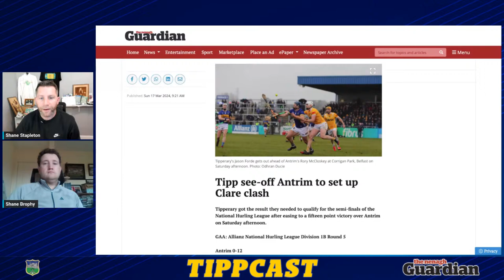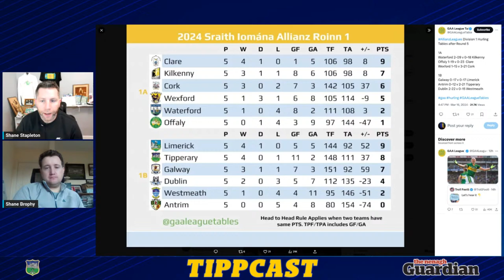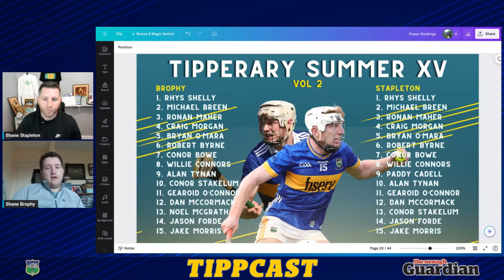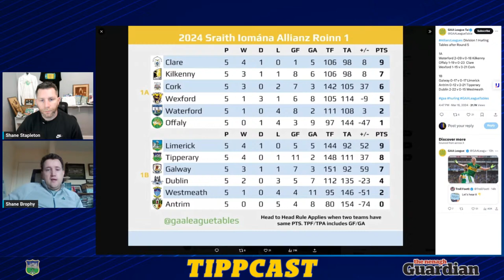Tippcast live #128: easy win in Antrim | Clare preview | footballers' woes | camogie & LGFA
Shane Brophy and Shane Stapleton chat all things Tipperary GAA.